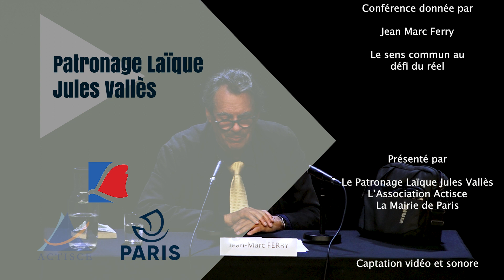Le sens commun au défi du réel | Jean-Marc Ferry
OVNIs, enfants indigo, agroglyphes (Crop Circles), Petits-Gris, Géants du passé, artéfacts antédiluviens, Mu, Reptiliens, pyramides en Antarctique, anges, Hyperboréens, Terre creuse, Pléiadiens, abductions, yéti (almasty, bigfoot), Shambhalla, channelling, Vénusiens, Atlantide, Mantes (Mantis), bases US secrètes à technologie Alien, Illuminati, planète X, êtres de la nature (élémentaux), Ummites, mégastructures lunaires, sirènes, énergie libre, Agartha, réincarnation, Hubrides, orbes… Le réseau planétaire Internet met en contact des témoignages ou expériences insolites, que l’on dit « extraordinaires ». Montent en puissance des nouvelles croyances qui heurtent nos « préjugés d’autorité » les plus fondamentaux, touchant à ce qui est réel ou irréel, possible ou impossible. Cette déstabilisation est un défi pour la philosophie d’aujourd’hui, non pour pointer la « démocratie des crédules », ni, à l’inverse, pour accréditer des récits extravagants, mais pour ouvrir l’esprit à ce que nous tenions jusqu’alors pour impossible.

Jean-Marc Ferry est professeur honoraire en Science politique et Philosophie morale à l’Université libre de Bruxelles, docteur honoris causa de l’Université de Lausanne (2000) et de l’Université Saint-Louis de Bruxelles (2017). Il fut titulaire de la Chaire de Philosophie de l’Europe de l’Université de Nantes à la Maison des Sciences de l’Hommes de Nantes, professeur associé à Paris-Sorbonne (Paris IV). Ancien boursier de la fondation Alexander von Humboldt (Bonn), il est auteur d’une trentaine d’ouvrages, dont Les Puissances de l’expérience (1991), Philosophie de la communication (1994), L’Éthique reconstructive (1996), La Question de l’État européen (2000), De la Civilisation (2001), Valeurs et normes (2002), La Question de l’Histoire (2002), Les Grammaires de l’intelligence (2004), Europe, la voie kantienne (2005), La Religion réflexive (2010), La république crépusculaire (2010), La Raison et la Foi (2016), Qu’est-ce que le réel ? (2019), Comment peut-on être européen ? (2020), Métaphysiques. Le sens commun au défi du réel (2021), Écrits philosophiques (2021). Il est Commandeur de l’ordre de Léopold et Grand Officier de l’ordre de Léopold II (Bruxelles, 2012), Médaille d’or de l’Académie d’Agriculture de Paris (2002). Son œuvre fut couronnée à deux reprises par l’Institut de France : Prix La Bruyère de l’Académie française, en Philosophie, Morale, Sociologie, « pour l’ensemble de l’œuvre » (1995) ; prix Louis Marin de l’Académie des Sciences morales et politiques, pour La Question de l’État européen.